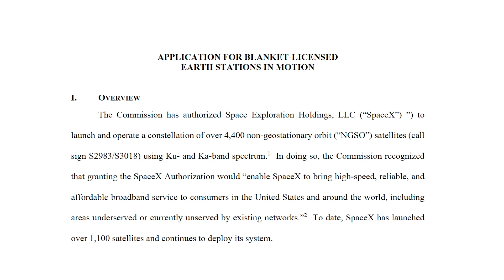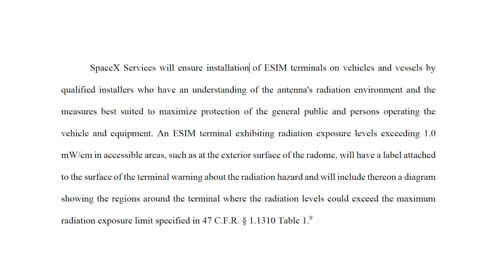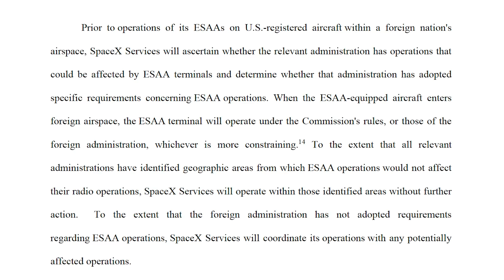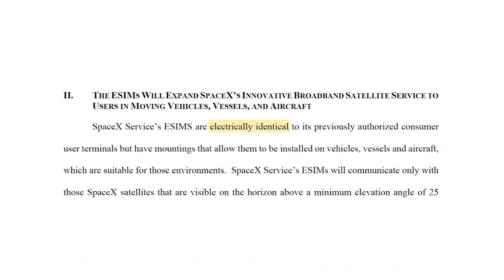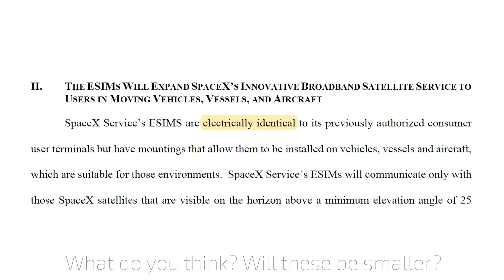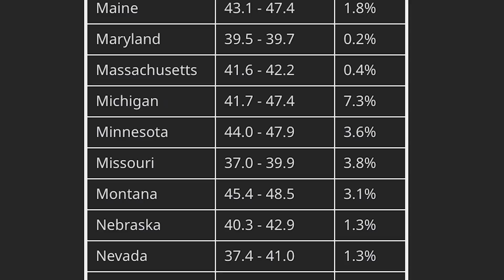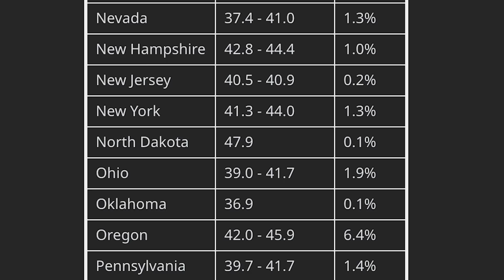The Starlink News We've Been Waiting For 💫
We recently got news about SpaceX and Starlink and their new foray into mobile satellite broadband internet. Many of us have been waiting for this, as this is the first step toward eventual internet on cars, boats and planes!

This will unlock an entirely new world of productivity and connectivity for not just the United States, the for the world. Now, we just wait for FCC approval!

Shout out to CharlieAutomotive on Instagram for the thumbnail art!

Topics covered:

SpaceX and Starlink
Starlink news
Mobile Starlink
New Starlink application
Starlink FCC application
Starlink update
Starlink on the go
Starlink news 2021
Starlink on a boat
Starlink on a plane